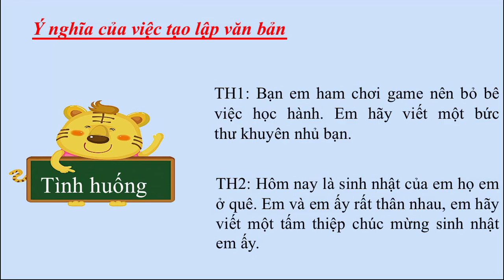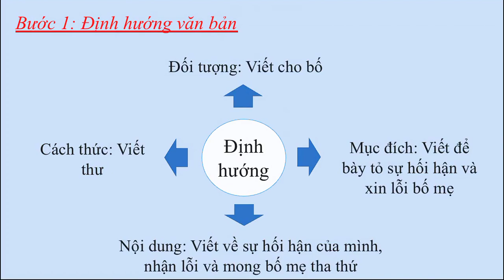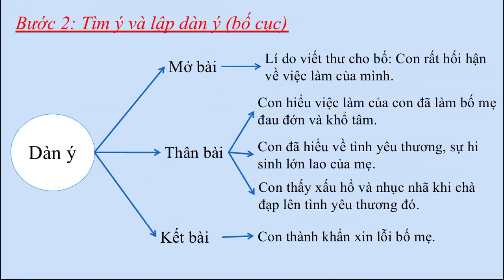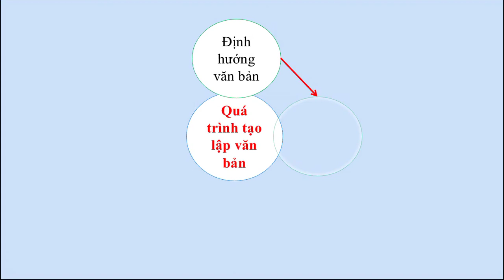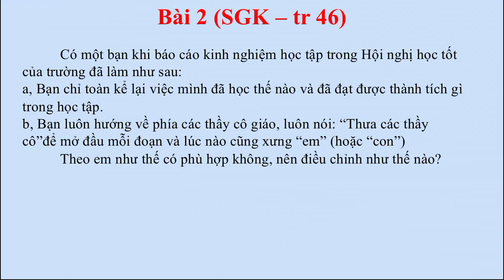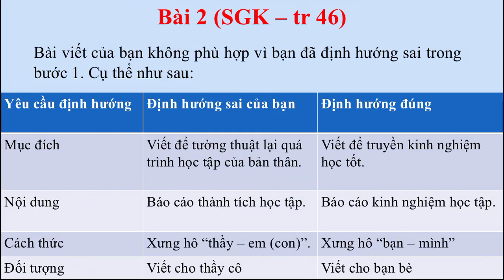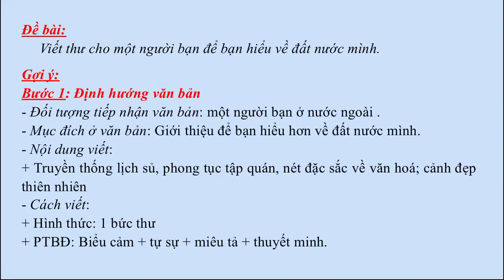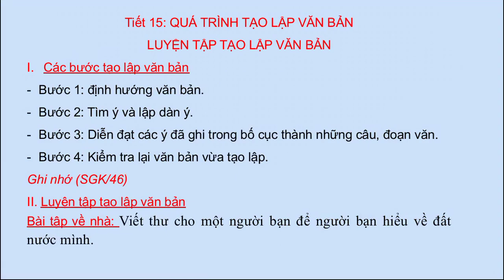NGỮ VĂN 7 (Tuần 4 / HK1) - Tiết 15: QUÁ TRÌNH TẠO LẬP VĂN BẢN